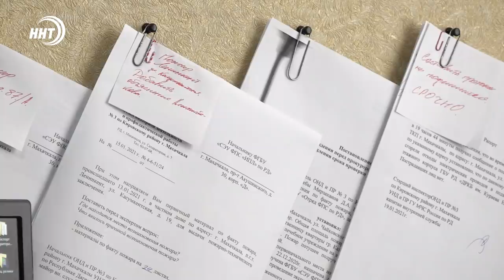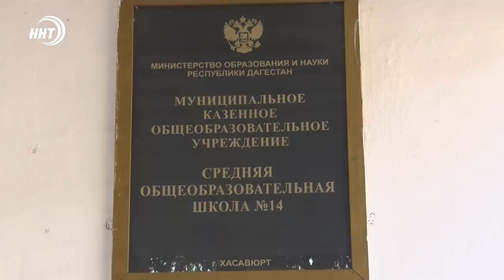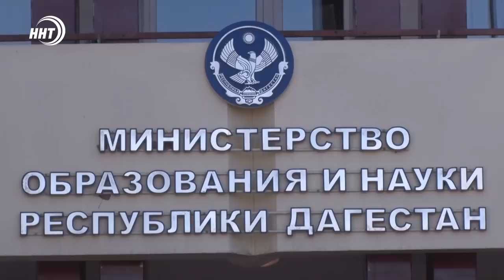Новости Дагестана за 27.01.2021 года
1. Спокойный сон мог бы оказаться ночным кошмаром. Сотрудник Россгвардии спас от трагедии целую семью.

2. Учеба в три смены в экстремальных условиях. Родители хасавюртовских школьников не отправляют их на занятия. Почему, расскажем через несколько минут.

3. И день за днем, без жалобы, без стона. 27 января День снятия блокады. О том, что пришлось пережить, расскажет ветеран Великой Отечественной Войны.